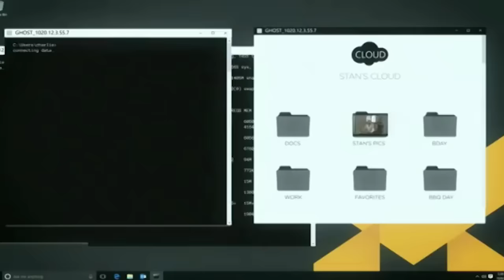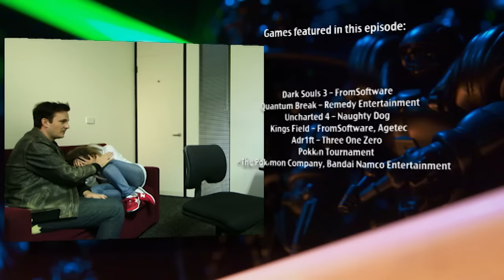Dark Souls III, Quantum Break & Uncharted 4 First Play! | Ep 8 | 2016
Tonight on Good Game, Bajo and Hex review the time-manipulative shooter Quantum Break and notoriously difficult, gothic world of Dark Souls 3. NichBoy also meets up with Naughty Dog's Arne Meyer to beta test Uncharted 4.